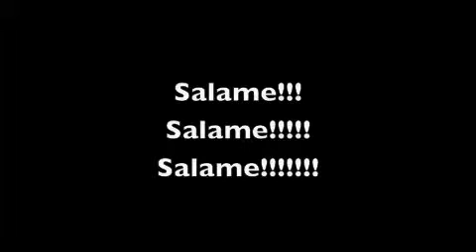Salame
Juscelino pereira fala de seu projeto com Salame no Ministro.